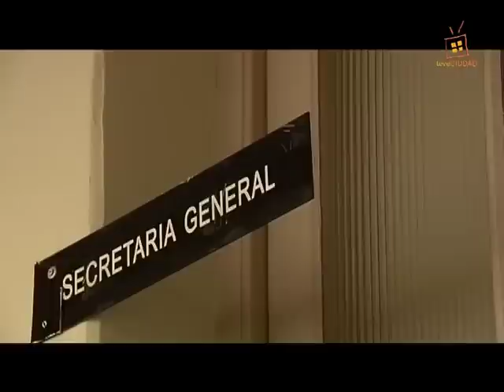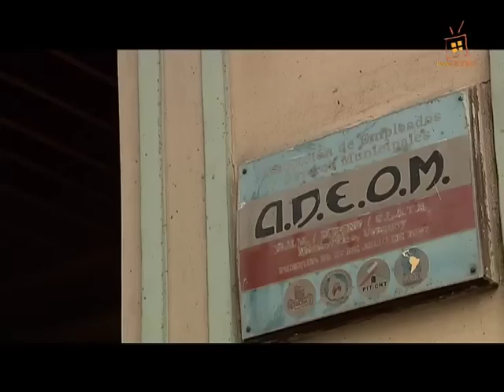Facundo Cladera en Primera Vuelta - Programa Completo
El secretario general de Adeom en entrevista con Ricardo Scagliola en Primera Vuelta